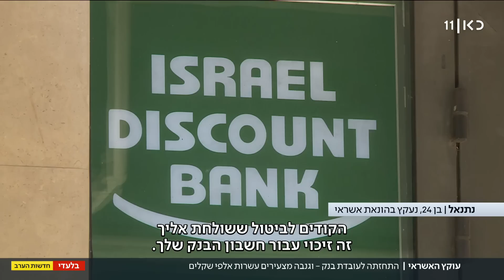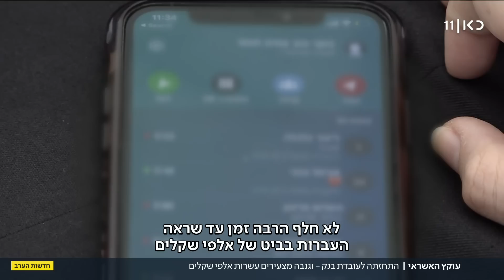חשיפה: רשת צעירות שמבצעות עוקץ כרטיסי אשראי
כאן חדשות | הבנות מתחזות לעובדות אבטחת מידע, מודיעות ללקוחות שחשבונם נפרץ – ועוקצות אותם בעצמן. והקורבנות, שלא מבינים בזמן אמת את שאירע, נותרים חסרי אונים. הכתבה של דניאל אלעזר, מתוך חדשות הערב 16.05.23